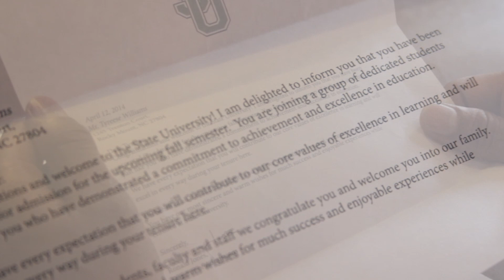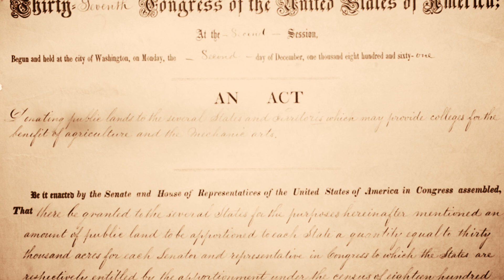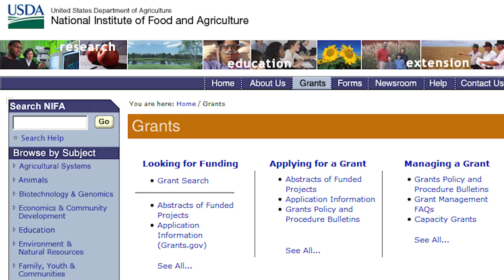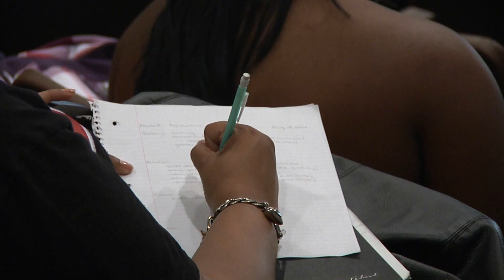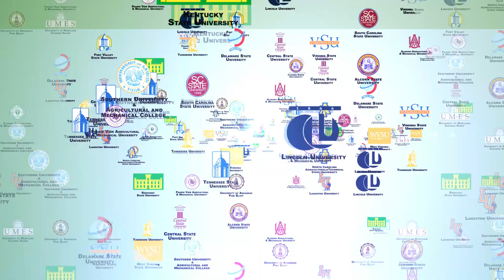1890 Morrill Act 130th Anniversary Video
This video commemorates the 130th anniversary of the 1890 Morill Act, which opened up the opportunity of a higher education for all, particularly for Black students who were previously denied access.